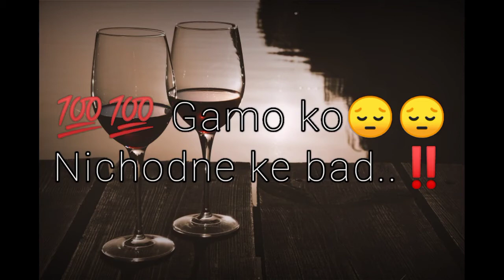Sad status, WhatsApp status, Love status, New WhatsApp status, daru status, sad WhatsApp shayari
WhatsApp status
Love status
Romantic shayaris
Romantic status
Funny status
WhatsApp love status
AR status
AR GAMER AND TECHNICAL
सेड स्टेटस
लव स्टेटस
वॉट्सएप स्टेटस
WhatsApp sad status
sad sing
new WhatsApp status
new status
Daru status
Desi WhatsApp status
Friends ap sabhi ke liye ek or Whatsapp status dekhiye or

 😡 Videos, Heartbroken WhatsApp Video Status,
Sad shayari.
attitude status,
attitude status girl,
, attitude whatsapp status video tamil,
30 sec status video
whatsapp hit status
 video tamil whatsapp status
sad video
 heartbroken whatsapp status
heart touching whatsapp status video 30 second
love video Whatsapp status video 30s
 30 sec video story whatsapp
status with lyrics lyrics whatsapp status
 hindi song whatsapp status video
 whatsapp videos
 Sad Status
Emotional Status
Love Status
 Love Status
Status Status Sad Sad Status
Love WhatsApp Sad Status
30 Second Status Sad Status
New Sad Girl WhatsApp
Status Sad
 New Status
Love Sad Love Story Status
New Status
 Sad Status
WhatsApp Emotional WhatsApp Status Videos
Sed Status
Emotional Status Video For WhatsApp
 AR TECHNICAL
 AR
sad status for Whatsapp
Desi status
Naseeb full movie naseeb movie all dialogues
Oro ke liye gunah sahi hm piyr to sharab banti hai..